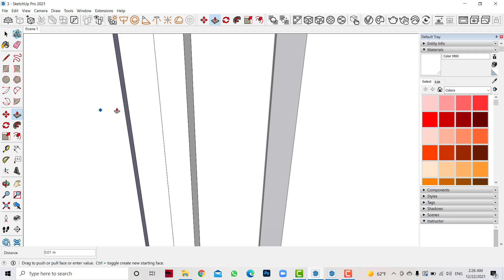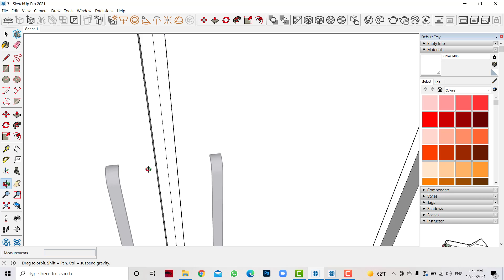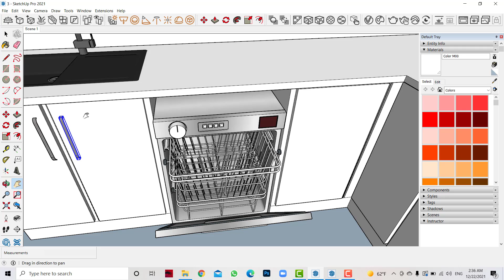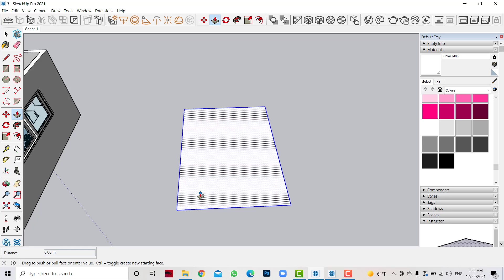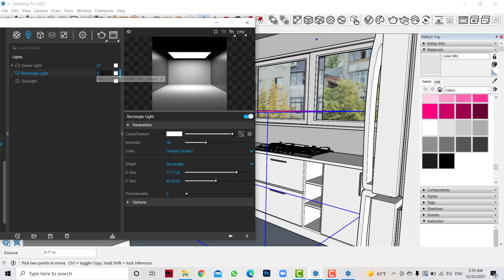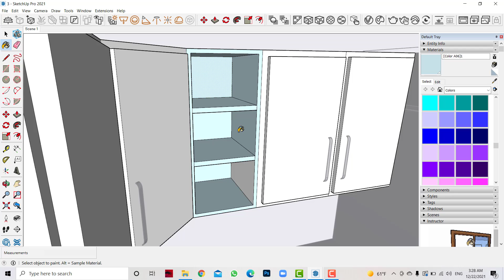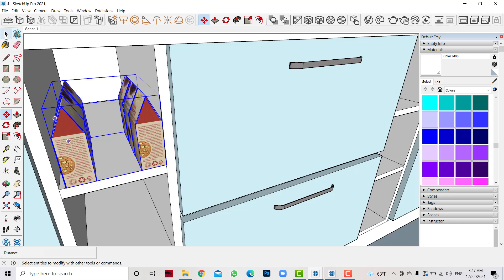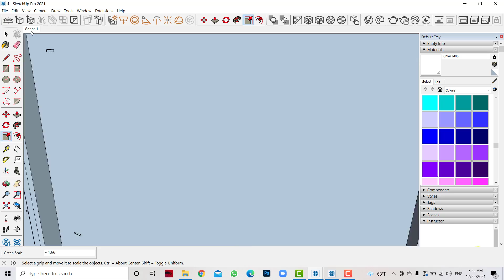How to make a kitchen _ Interior design Sketchup + vray 5.2 _ part 2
How to  make a kitchen part 2...